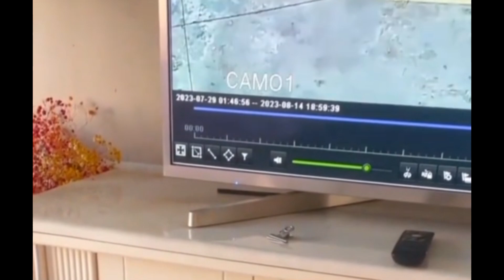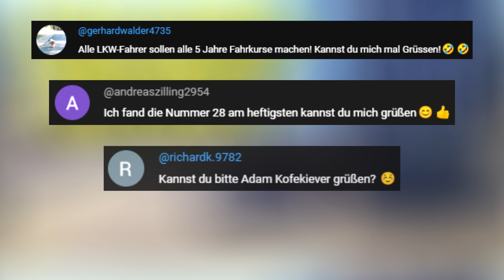Die Schlechtesten Fahrer Der Welt | #137 | Freakymobby